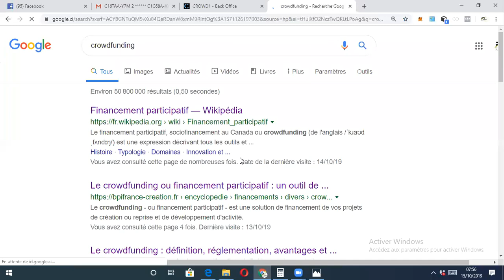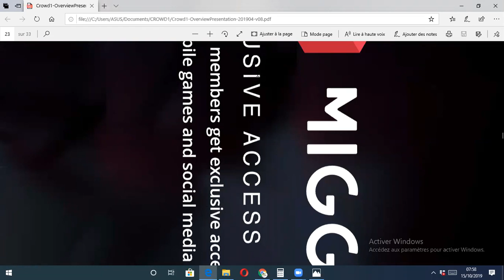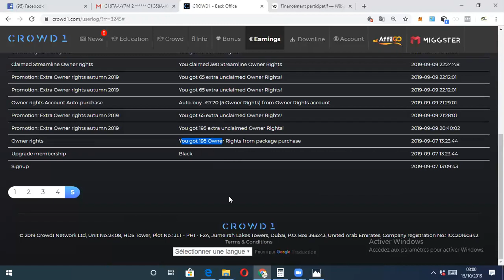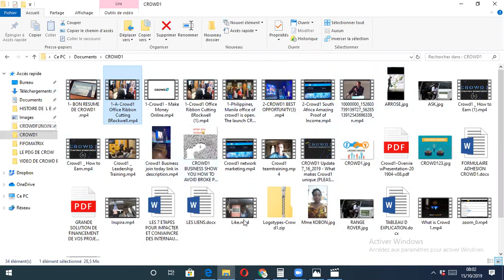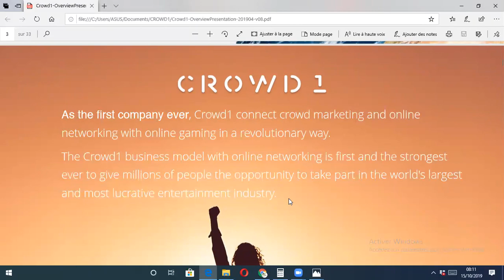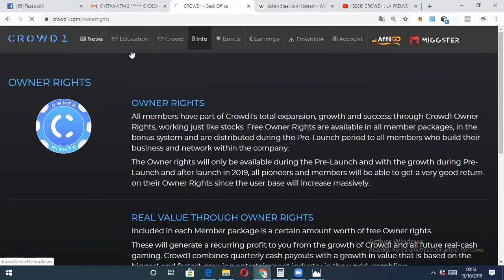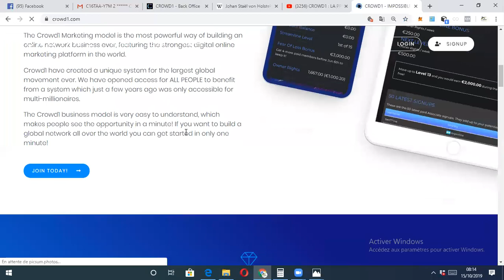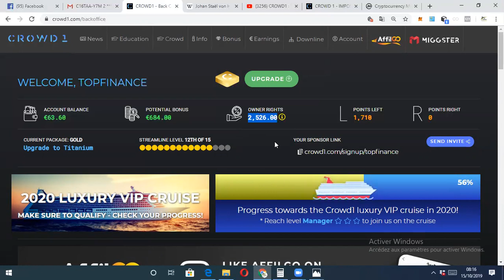CROWD1 : C'EST MÉCHANT DE GARDER CETTE AFFAIRE POUR VOUS SEUL(E)